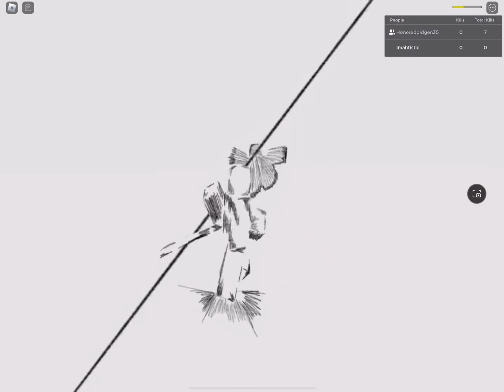SMART WAYS TO DIE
SONGS USED
PUNK TACTICS
L’ART DU SAVIOR